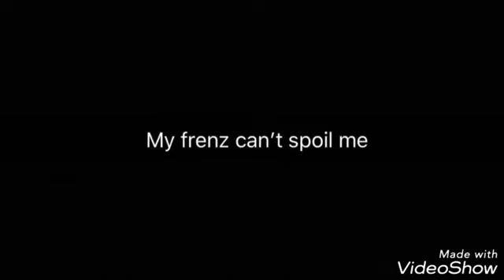Shatta wale, Medikal and Fella Makafui drops Omo Ada remix video and is mad